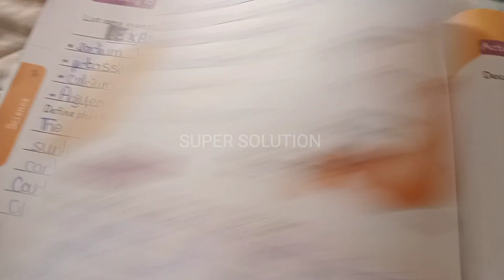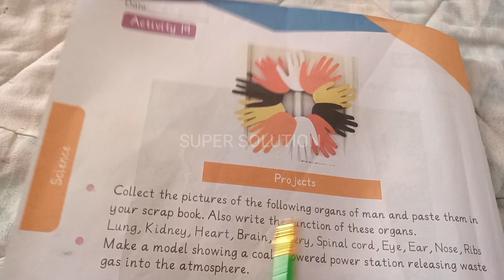class 6 science activity 16, 17, 18 # solve summer pack # Allied School #2023 SUPER SOLUTION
class6 science activity 16 , 17, 18 solve summer pack Allied School